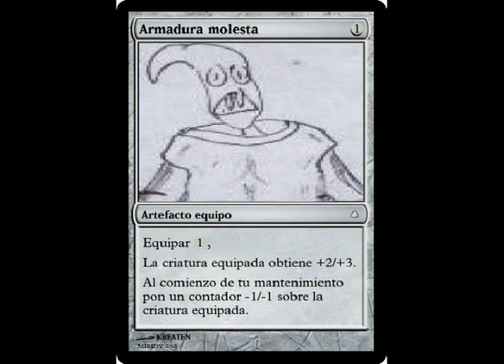Come heces bebe orina. Videoclip de Kreaten.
Usando algunas cartas magics inventadas e ilustradas por Miridy. Extracto de la cancion de Miridy, Come Caca bebe pipi, solo lo instrumental.